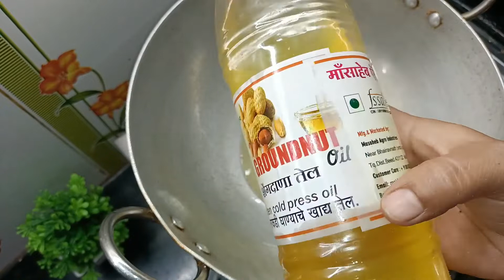खिली खिली और खाने में भी टेस्टी साबूदाना खिचड़ी| व्रत के लिए बनाएं या नाश्ते के लिए बनाएं |sabudana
samagri
1.  Half kg sabudana
2. 2 Katori mungfali
3. Hari mirch
4. One teaspoon jeera
5.Kadi Patta
6. Lal mirch powder
7. Nimbu
8. Sugar
9. namak